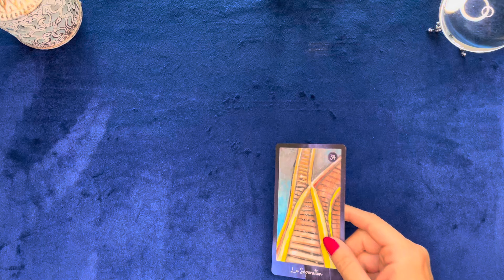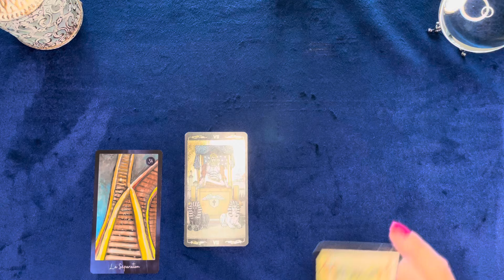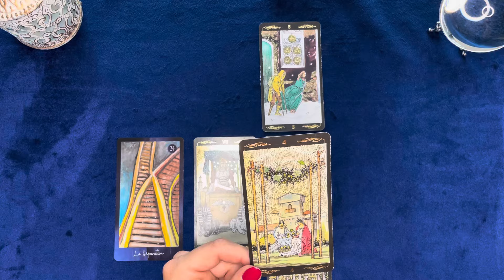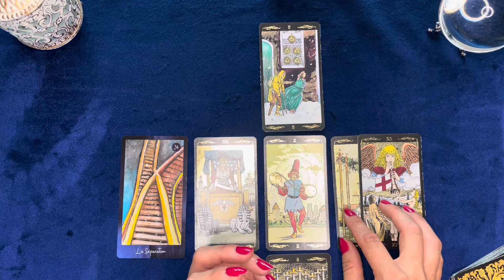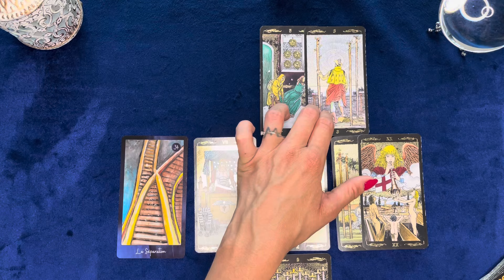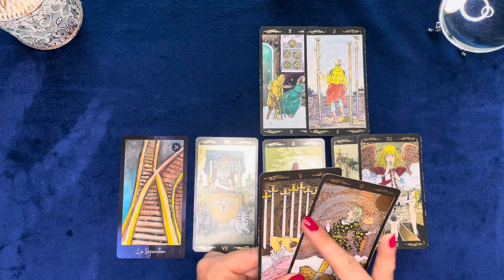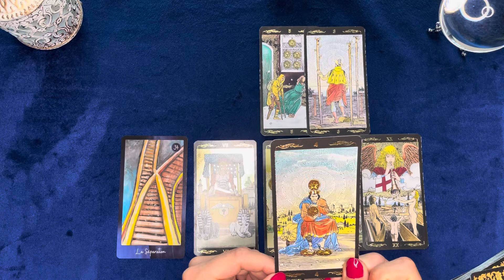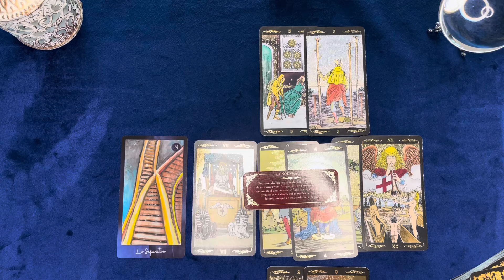♏️ SCORPION : JUILLET AOÛT SEPTEMBRE 2024 « Pro & Argent »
• 7j/7 de 10H à minuit

Dans cette vidéo, vous découvrirez toutes vos prédictions Pro & Argent pour le signe du Scorpion sur cet été 2024.